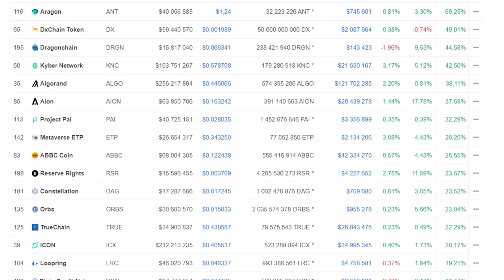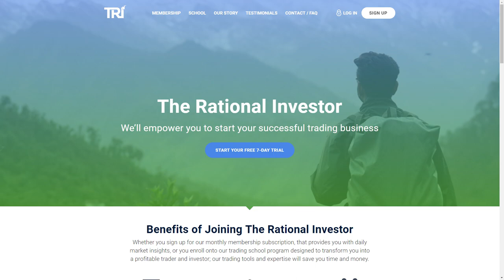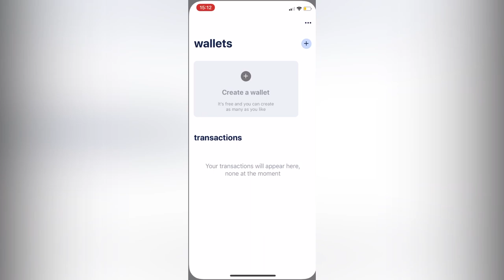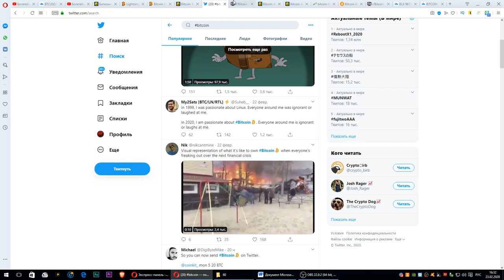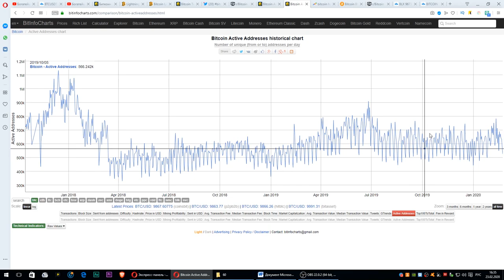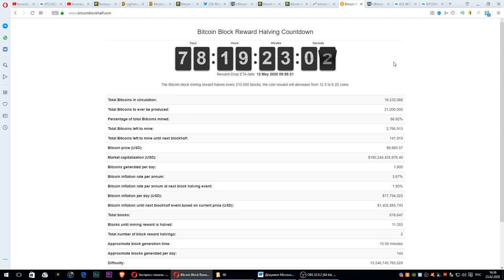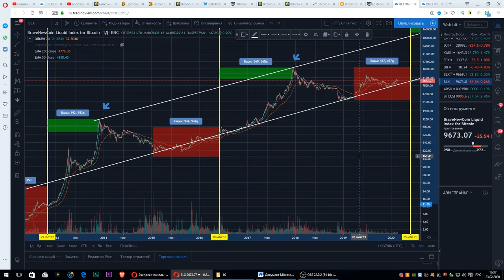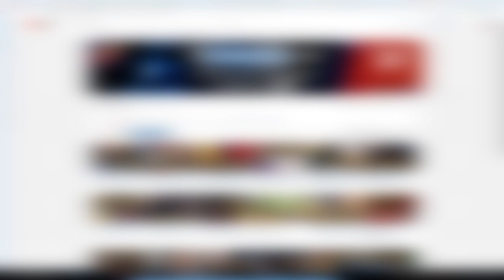ПОКУПАЙ БИТКОИН СЕЙЧАС!!!!!!!!!!!!!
Перечень аналитик, что мы купили , которые появятся в ближайшее время или по этой ссылке

SUNNY DECREE (BUY BITCOIN NOW!)